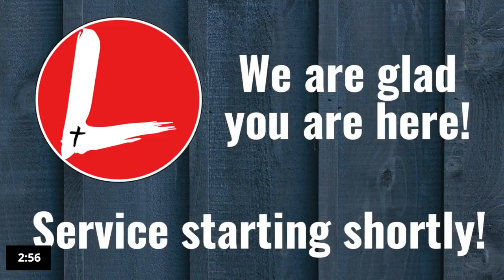5:2:21 Sunday AM Worship